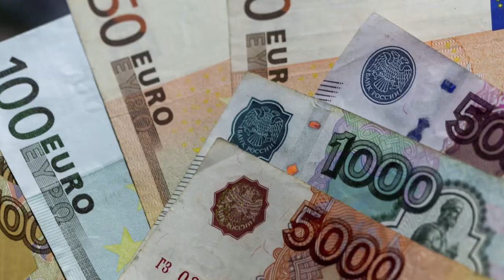El desplome del rublo explicado en menos de un minuto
Rusia se enfrenta a su peor crisis económica de los últimos años.